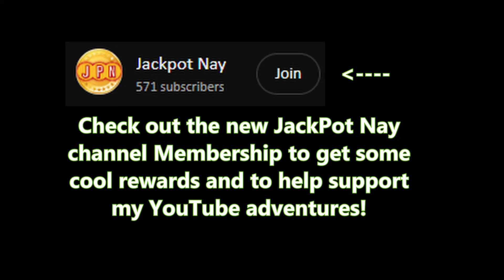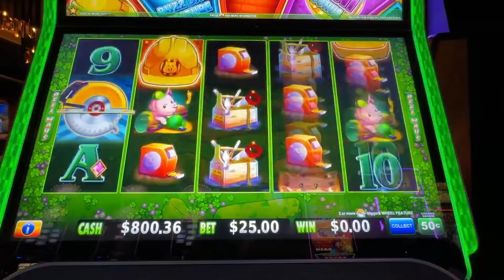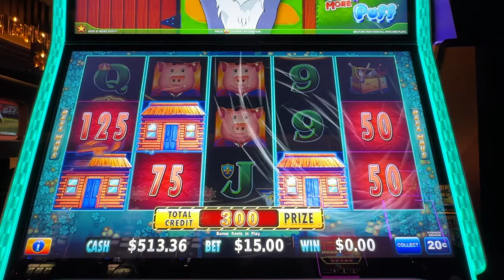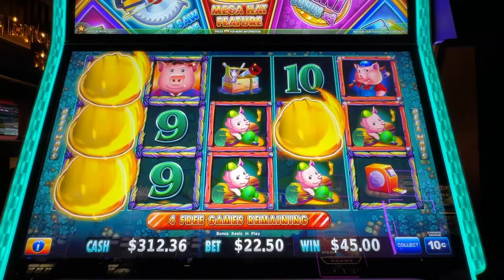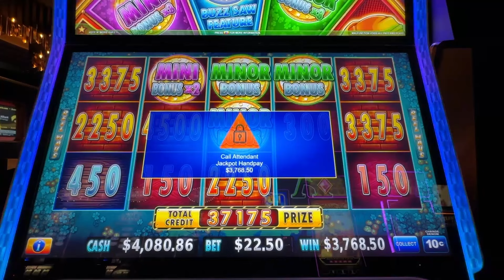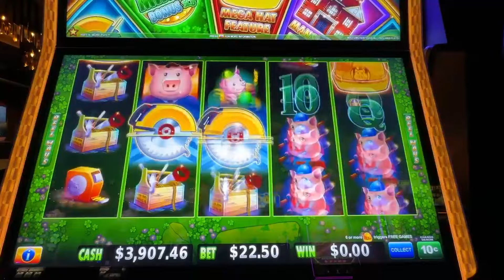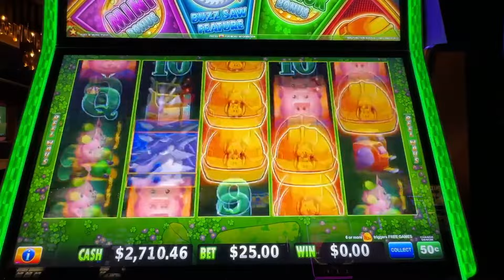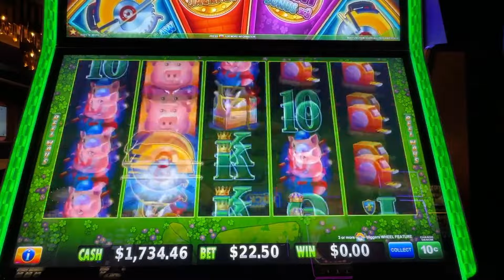MEGA JACKPOT on Huff N More Puff during this Sunday Funday with Wolfie! - JackPot Nay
We now have a Membership you can join! Become one of the FIRST JackPot Nay members here:

Hey friends! We've got a FULL SESSION of great bonuses on Huff N More Puff for you to watch today, I hope you enjoy!